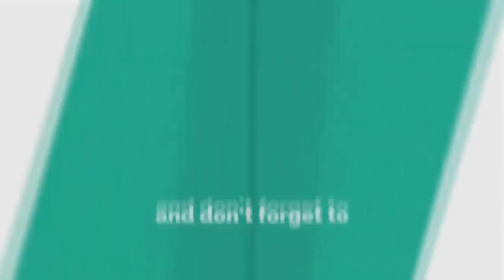মসজিদের প্রথম কাতারে বিনা ভোটে চেয়ারম্যান। Maulana Nasiruddin Gopalganj । নাসির উদ্দিন যুক্তিবাদী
🎬📺 চেয়ারম্যান ইমাম প্রেক্ষাপট।

꧁꧂▫▫ পানকৌড়ি মিডিয়া ▫▫꧁꧂

✍️ নাসির উদ্দিন যুক্তিবাদী (গোপালগঞ্জ)
🔹✔কোন টাইপের ভিডিও🔹
১:- কুরআন তিলাওয়াত
২:- ইসলামী সংগীত
৩:- ওয়াজ  ✔

▶️✅ Lecturer:
▶️✅ Directed by : জুলফিকার আলী
▶️✅ Produced:  পানকৌড়ি শিল্পী গোষ্ঠী
▶️✅ Record Label: পানকৌড়ি স্টেডিও

...🙏🌼একটি অনুরোধঃ-🌼🙏...

...⚠️সতর্ক বানিঃ-⚠️...

থাকবেন।